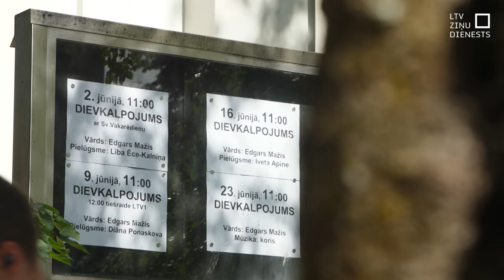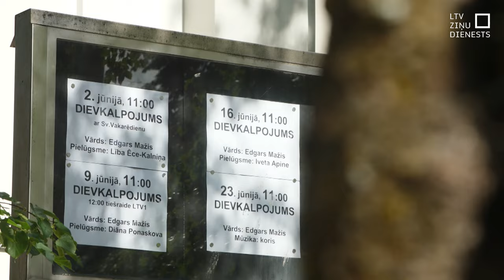Mācītāji: Vēlēt ir ikviena pienākums!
Arī garīdznieki aicina un mudina savus draudzes locekļus doties un piedalīties Eiropas Parlamenta vēlēšanās. Jo arī ticīgie ir Latvijas Republikas pilsoņi, un apātija un slinkums ir jāpārvar.